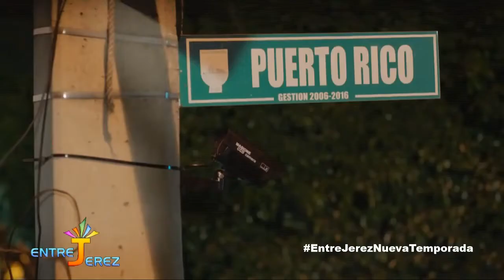Nueva película de Roberto Angel Salcedo El Equipito en todos lo cines del país